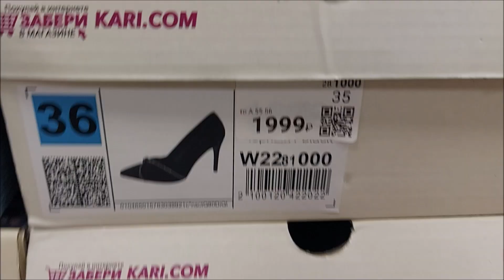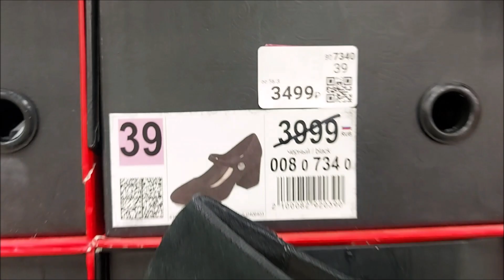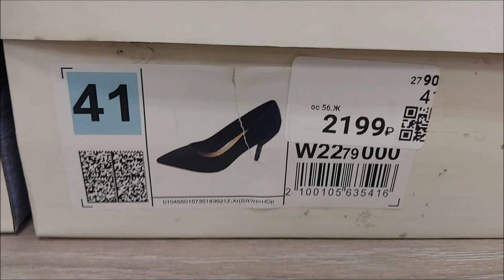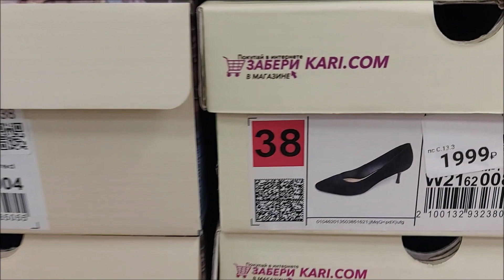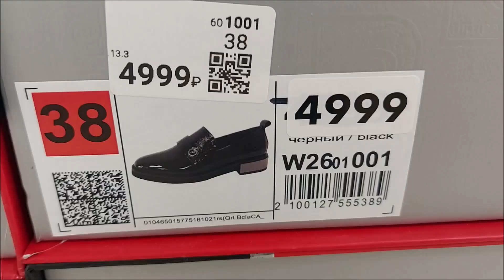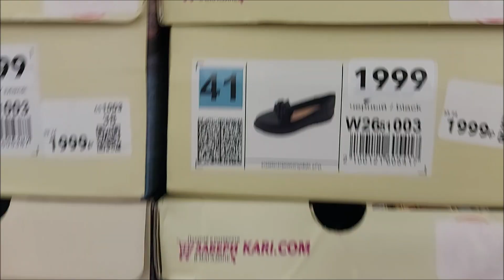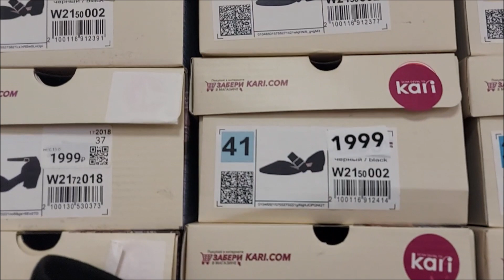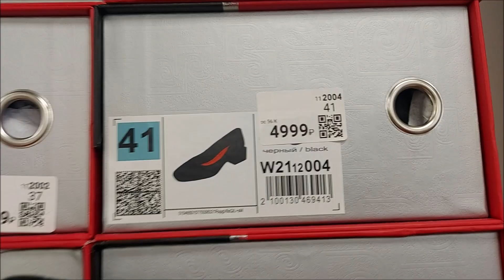Я В ВОСТОРГЕ ! 😍 МАГАЗИН ОБУВИ КАРИ👠ШИКАРНЫЕ НОВИНКИ ЛЕТНЯЯ ОБУВЬ МОДНЫЕ ТРЕНДЫ 2022🔥СКИДКИ